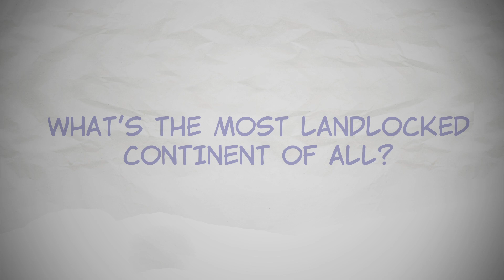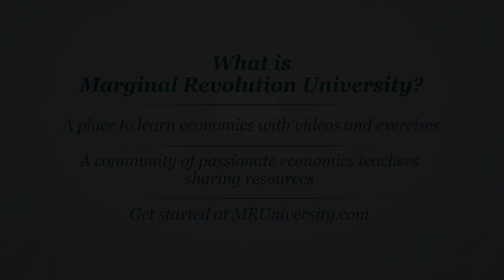Geography and Economic Growth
How geography and access to trade routes (like coastlines, rivers, and ports) affect economic growth and GDP density, and why landlocked countries often struggle to prosper.

If you look at the African continent, perhaps the first word to come to mind is "enormous." And that's true. You could fit most of the United States, China, India, and a lot of Europe, into Africa. But if you compare Africa to Europe, Europe has two to three times the length of coastline that Africa has.

But what does coastline length have to do with anything?

Well, coasts mean access to water.

As benign as water might seem, it’s a major driver of economic growth. Adam Smith, the father of modern economics, argued that access to water reduced the cost of trade, and gave merchants access to larger markets. These larger markets incentivized specialization and innovation.

These twin processes ultimately spurred trade activity, and consequently, economic growth.

As an end result, civilization tended to grow wherever trade was easiest.

If you want proof of this, think of a few major cities.

Look at Istanbul, New York, Venice, Hong Kong, London, and similar areas. What do they all have in common? They all sit near a major coast or a major river. In contrast, look at some of the poorest areas in the world—places like Kampala, or Pointe-Noire. These places are all landlocked. Since goods are easier to transport over water than over land, trade in landlocked areas is more expensive.

And what happens when trade is more expensive?

It becomes harder to spark economic growth.

What this all means is economic growth is not only affected by a country’s rules and institutions, but by a country’s natural blessings, or natural hindrances, too. The effects of geography on growth cannot be discounted.